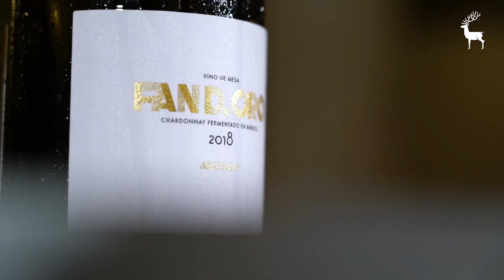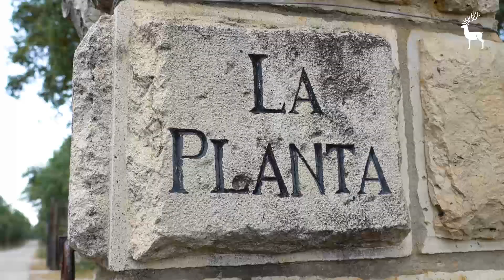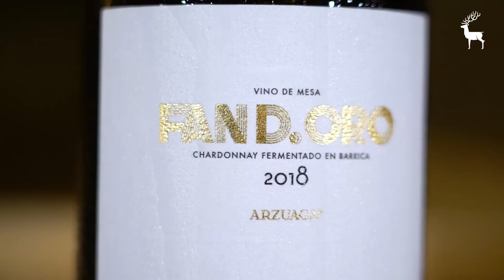Arzuaga Fan D. Oro. Vídeocata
Ignacio Arzuaga y Javier Bañales catan en este vídeo nuestro Fan D. Oro, un vino blanco monovarietal de chardonnay muy vinculado con la familia Arzuaga.